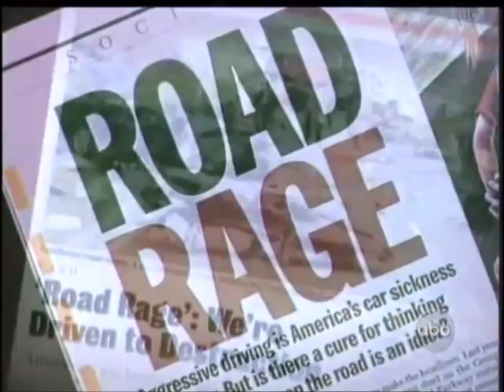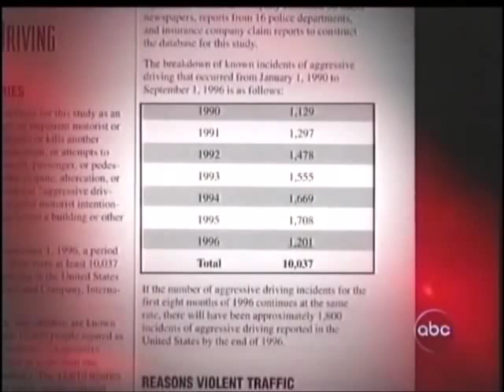Human Nature - The Availability Heuristic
When Spielberg’s movie ‘Jaws’ first hit the cinemas, the number of Californians going to the beach plummeted. Why? The answer is ‘The Availability Heuristic’. If something is ‘available’ to my memory – i.e. if it is easy for me to recall, it must be widespread, common, serious, important. Our brain is reluctant to start difficult questions such as ‘How often does this happen?’ (we are lousy at comparing or evaluating statistical probabilities) or even ‘How reliable is the source?’ (we tend to forget the source of the info).
Needless to say, this means that the media have a very powerful role in shaping public opinion, not by falsifying information or omitting some part of the truth (though they also engage in such practices) but simply by extensively covering certain events or aspects of reality much more than others.
[The recent events with ISIS are a good case in point: with Foley’s beheading being splashed all over the front pages and TV and computer screens, people tend to grossly overrate the danger that Muslim terrorism represents. This means that a) they conveniently forget any domestic problems they may have and  b) that the US and its allies find ready support to intervene yet again in the Middle East…]